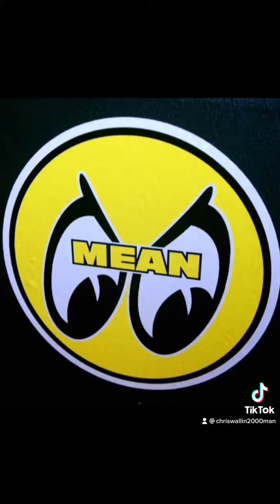The 1964 EH Holden TikTok video 2016-2022 collection